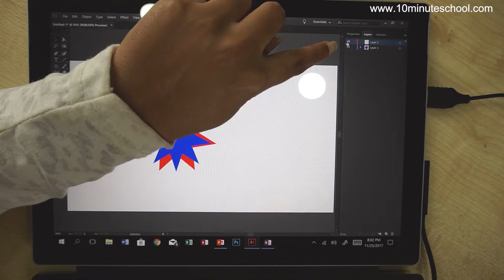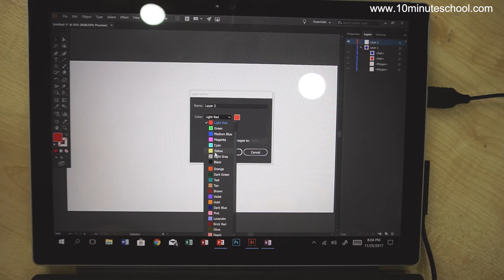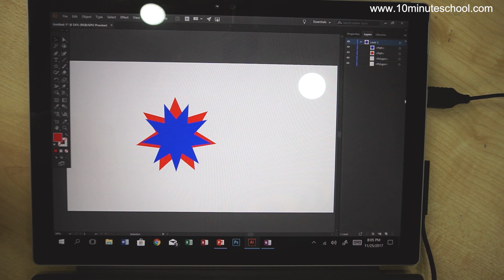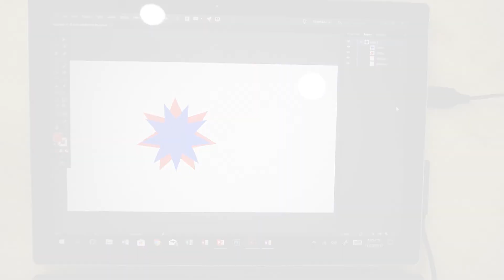০৫.১০০. অধ্যায় ৫ : মাল্টিমিডিয়া ও গ্রাফিক্স - নতুন লেয়ার তৈরি করা ও লেয়ার বাতিল করা [SSC]